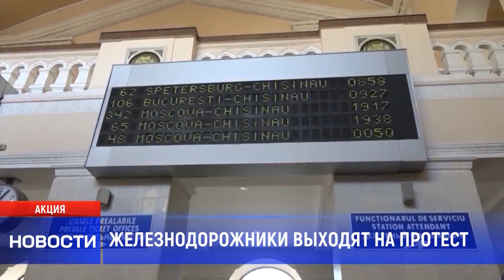Железнодорожники выходят на протест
Ситуация на железной дороге не просто критическая, а катастрофическая. Долг предприятия по зарплате перед сотрудниками превышает 180 млн леев. Некоторые работники до сих пор не получили зарплату за апрель! Другие жалуются, что с ними не рассчитывались с мая. По данным профильных профсоюзов, уже свыше 1200 человек, отчаявшись из-за безденежья и нищеты, уволились. Поток тех, кто вынужден уйти по этой же причине с работы, не прекращается.